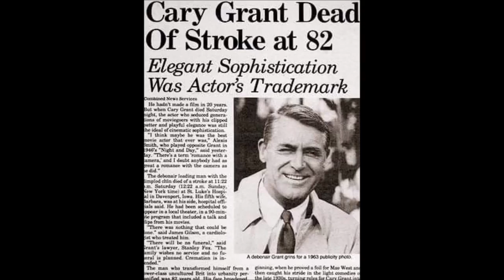NEWSPAPER DEATH ANNOUNCEMENT OF CARY GRANT